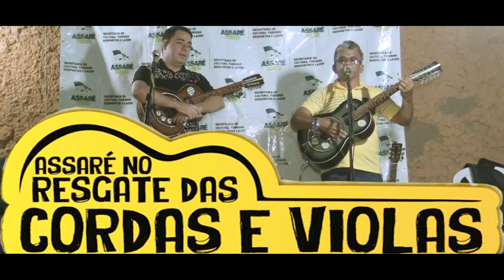ASSARÉ NO RESGATE DAS CORDAS E VIOLAS